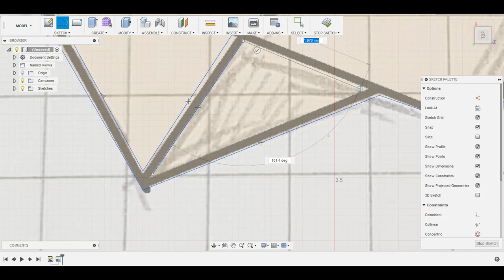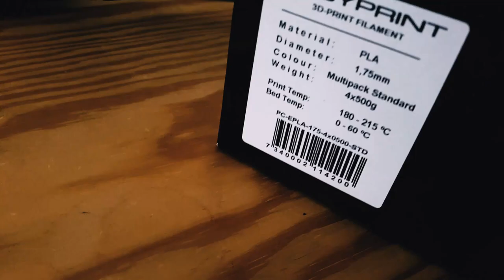How I made 3D Printed Wall Art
This is my first project ever on YouTube, some simple wall art. I invite you to see the whole process and I encourage you to print your own.
Printer
- Creality Ender 3
MUSIC
- Affection by Sappheiros (Soundcloud)